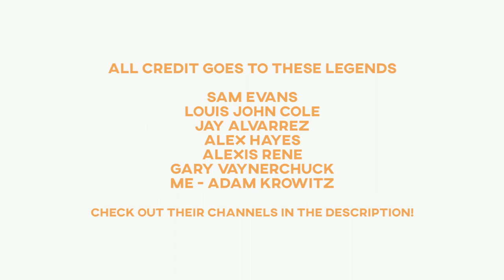DOCUMENT YOUR DREAM // ADVICE FOR CONTENT CREATORS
I’m going to let this one speak for itself.

It was made for that very reason actually…to show you all WHAT IS POSSIBLE and how you really can live the live you want.

On your terms.
Until the day you die.
What an amazing time to be alive...

All the talented people in the video are in the credits so if you value amazing content PLEASE follow them on social and you can thank me later.